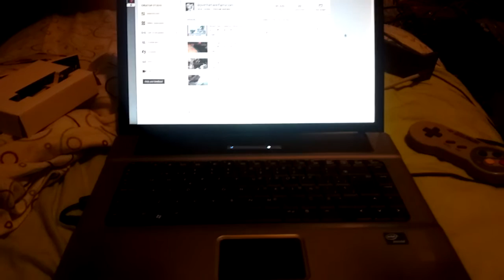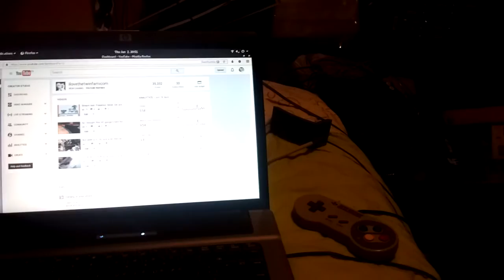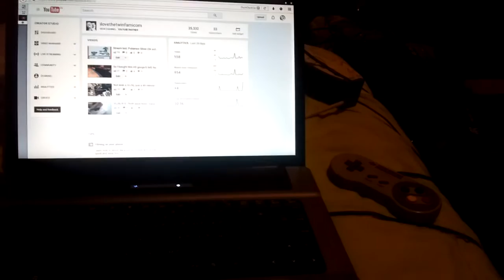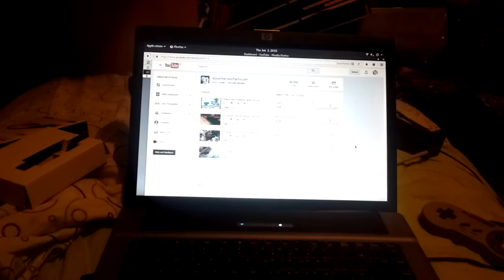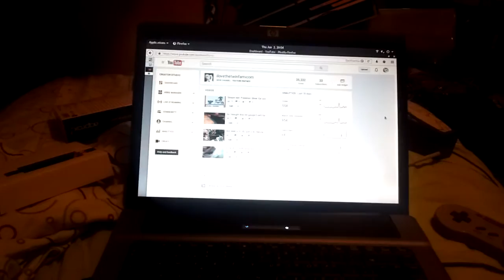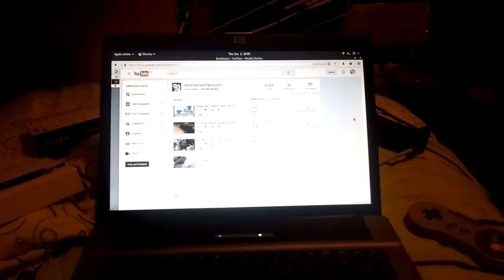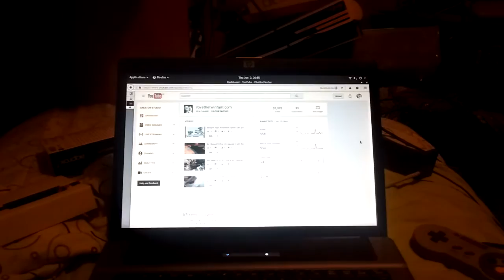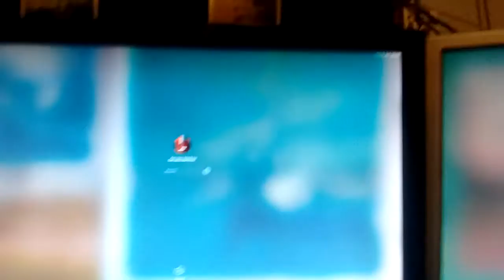VLOG #11: The last one for a while.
Thank you all, really.